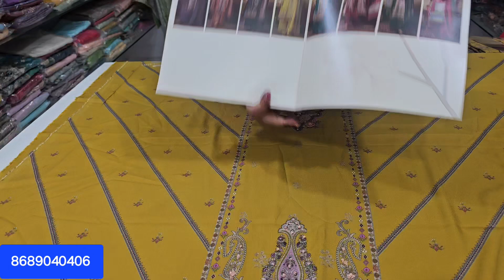Ramtex Brand | Winter Suits Pashmina Suits In boutique designs 🌹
ramtex brand